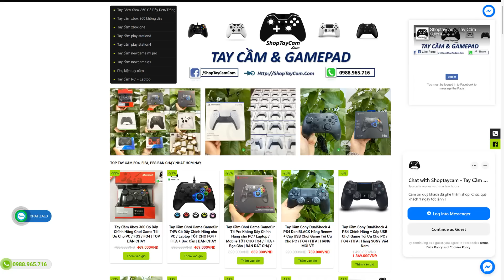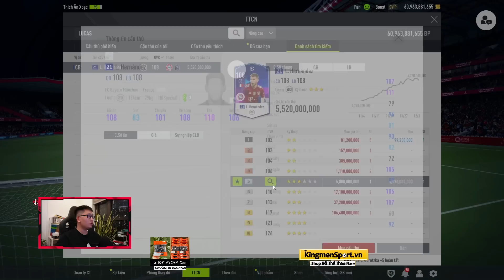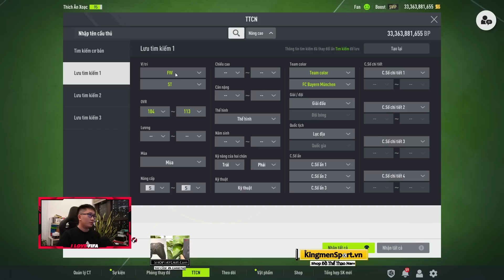I Love PHÁ | 285 Tỷ Bay Màu Để ILF Build Team Color BAYERN MUNICH Mạnh Nhất FO4 Với MULLER 22TS +5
FO4 FIFA ONLINE 4 I Love PHÁ | 285 Tỷ Bay Màu Để ILF Build Team Color BAYERN MUNICH Mạnh Nhất FO4 Với MULLER 22TS +5 - Xây dựng đội hình team color BAYERN MUNICH 285 tỷ hay mạnh khỏe nhất với dàn cầu thủ mới nhất mạnh nhất up tháng 12 2022 by ILF với idol Muller 22TS bác chủ acc rất thích làm đầu tàu cho dàn team color bayern này